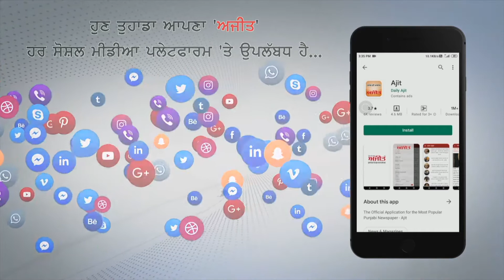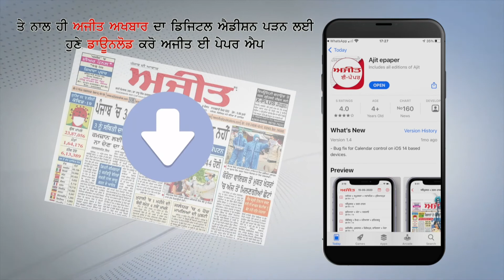ਸਰਹੱਦੀ ਪਿੰਡ ਚੱਕ ਅੱਲਾ ਬਖਸ਼ ਵਿਖੇ ਨਗਰ ਕੀਰਤਨ ਸਜਾਇਆ